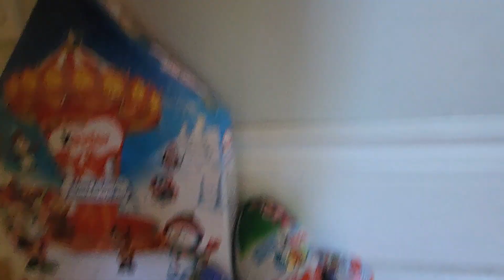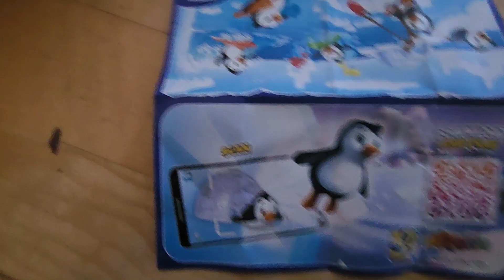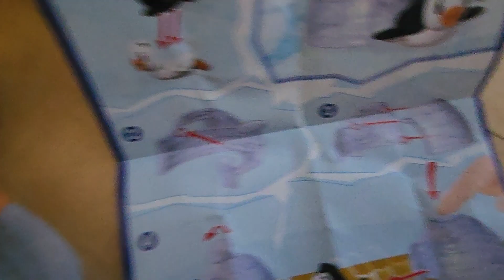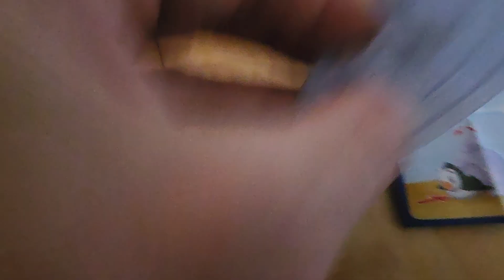Peppa and Daddy Pig find a giant Kinder Egg 🥚 😋